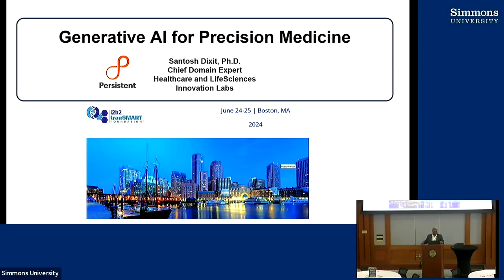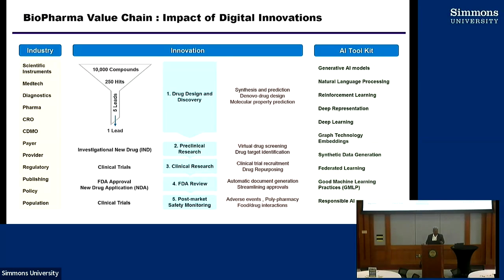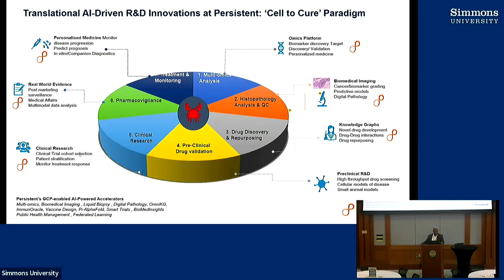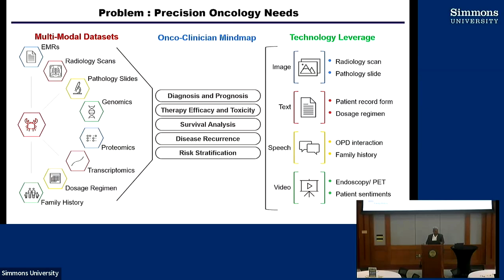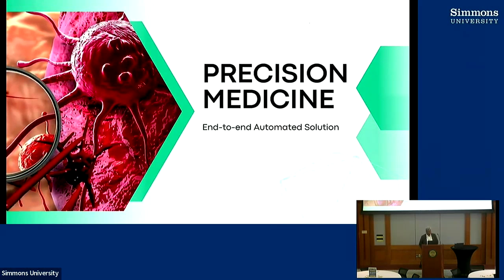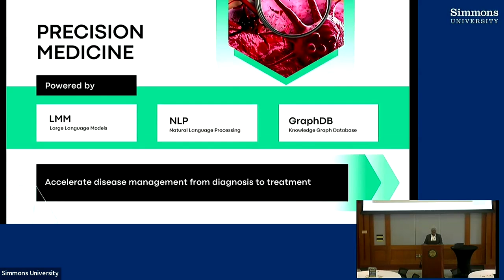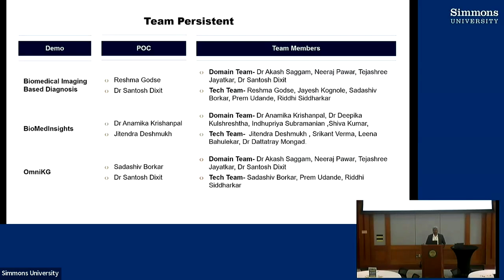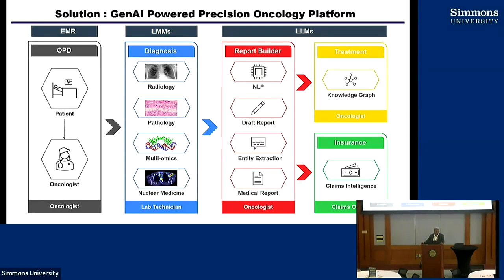Generative AI for Precision Medicine - Santosh Dixit PhD.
Santosh Dixit of Persistent Systems discusses Generative AI for Precision Medicine and the development and offerings at Persistent Systems.